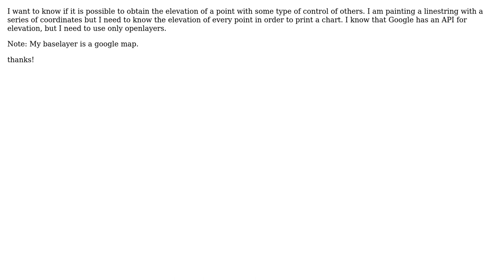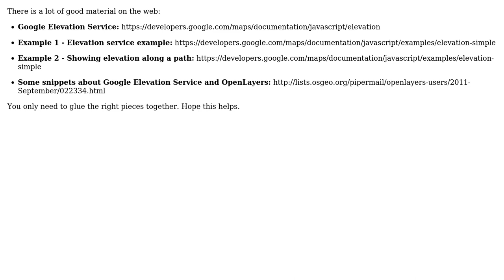GIS: How can I get the elevation of a point in openlayers?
With thanks & praise to God, and with thanks to the many people who have made this project possible! | Content (except music & images) licensed under CC BY-SA | Music | Images & others | With thanks to user user22888 user Paul user Antonio Falciano and the Stack Exchange Network Trademarks are property of their respective owners. You are responsible for your own actions.